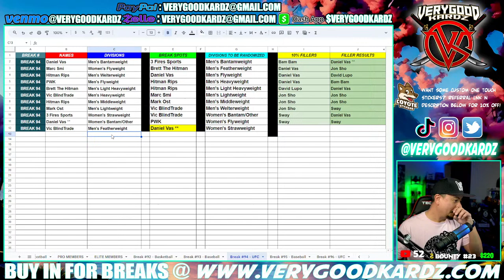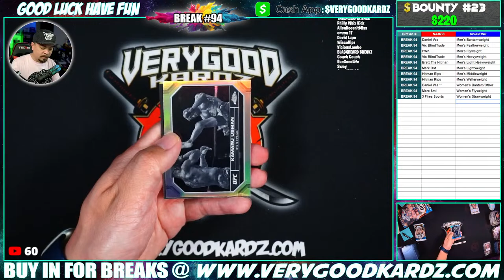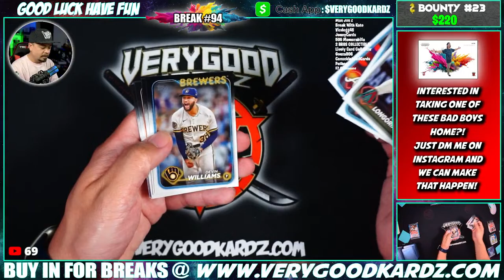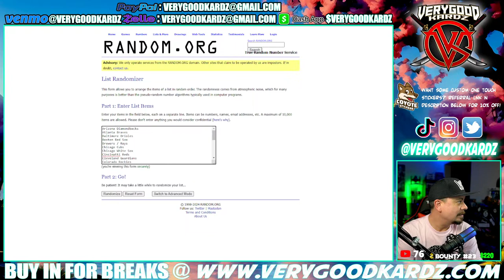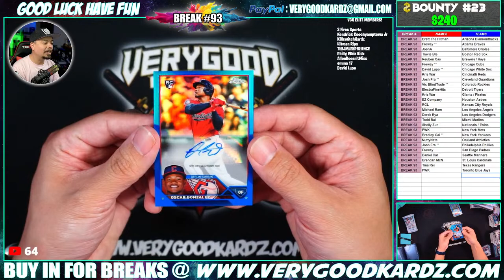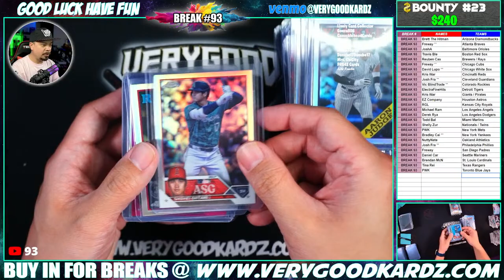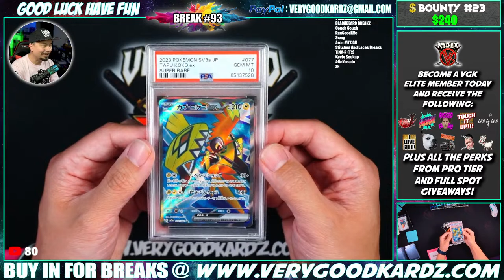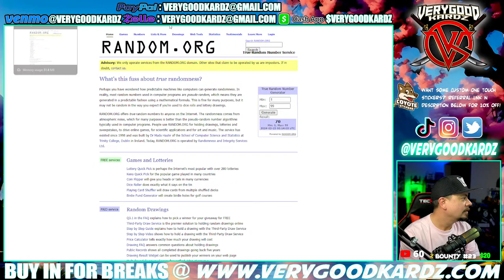FRIYAY NIGHT BREAKS WITH VGK! Good Vibez Only! (SPOTS AVAILABLE)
If you enjoy the stream, I'd love your support!

📸  / verygoodkardz

🐤 / verygoodkardz

🎥  / verygoodkardz